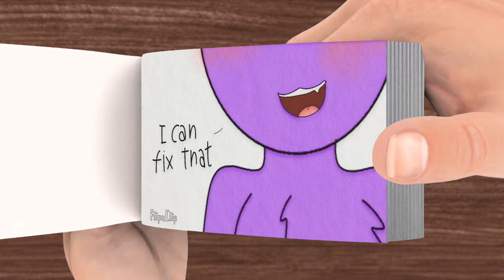Purple x Red | Kiss Meme | rainbow friends roblox | Roblox animation | flipaclip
Purple x Red | Kiss Meme | rainbow friends roblox | Roblox animation | flipaclip | Flipbook Animation

Download our best game and kick the DICTATORS!!!